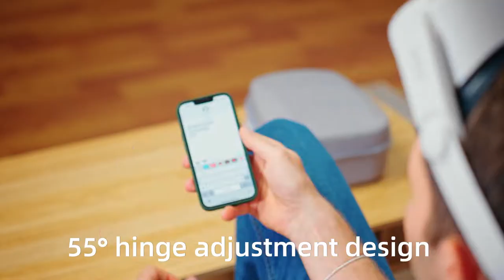JR-QS1 Adjustable Head Strap for Oculus Quest 2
[Comfortable fit] Ergonomic design, reduces facial pressure, enhances comfortability
[Flippable design] 55° adjustable hinge, just flip up the headset to check your surroundings; easy to put on or take off the head strap, especially for people wearing glasses
[Adjustable head strap] With adjustable head strap, it fits head circumference between 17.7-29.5 inches
[ABS+PC] Same color with the official headset, tough and durable material, supports repeated bending
[TPU back pad] Easy to clean with a wet cloth, free from odor or stain